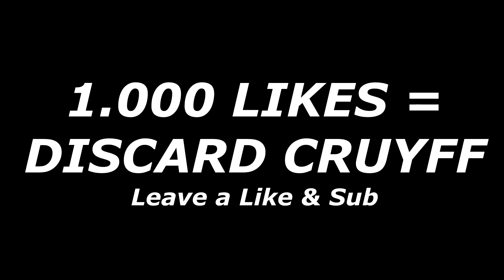I got CRUYFF ICON! Best Walkout in my life 🔥 FIFA 22 Ultimate Team Pack Opening Animation Gameplay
I got CRUYFF ICON! Best Walkout in my life 🔥 FIFA 22 Ultimate Team Pack Opening Animation Gameplay 1000 LIKES?